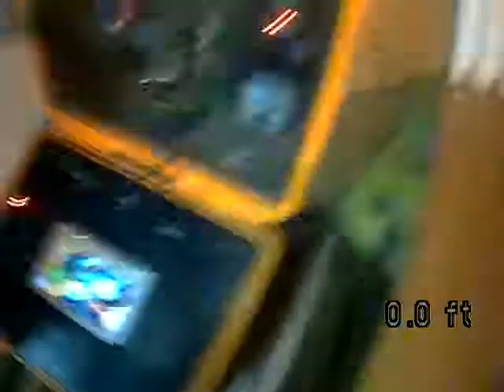Invoice 7665 inside